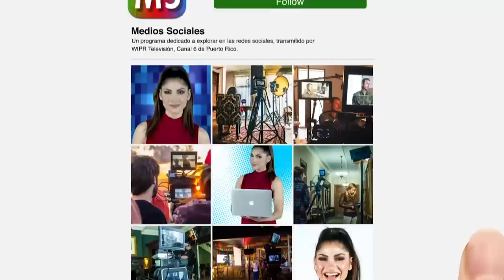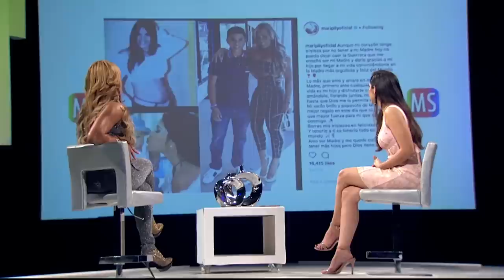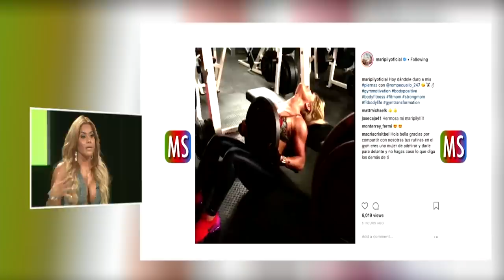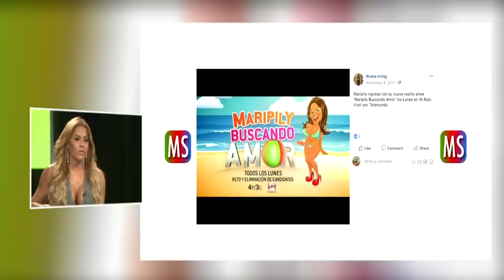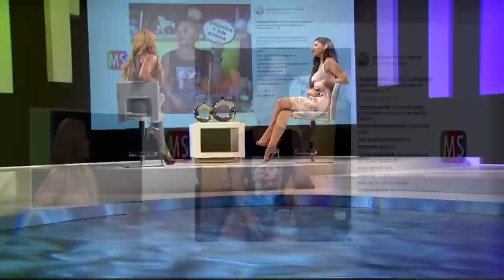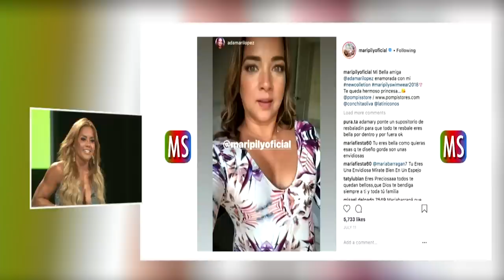Entrevista a Maripily Rivera en Medios Sociales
Yizette Cifredo entrevista a la modelo y empresaria Maripily Rivera.